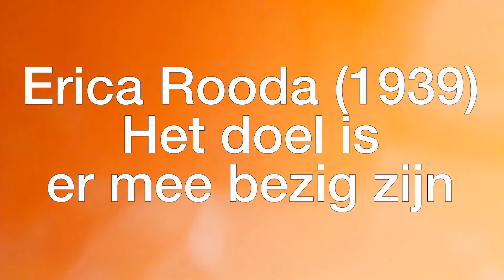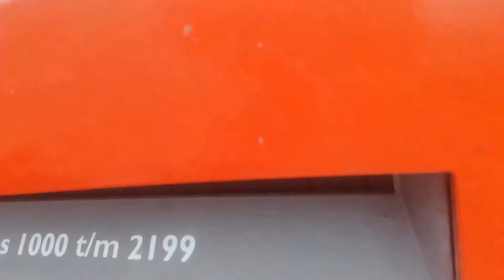200408 brievenbus 5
Het doel is er mee bezig zijn. Het doel is het doen
Het doel is plezier hebben en energie krijgen
Een metafoor: je accu opladen door met je stem bezig te zijn
Door eens even tijd voor jezelf te hebben
Er is altijd iemand die beter kan zingen dan jij
Er is altijd iemand die beter kan spreken dan jij
Zingen is een middel niet het doel
Het is een middel om te genieten van het contact met andere mensen
En nu, adem uit en daarna adem je vanzelf in
Bedenk hoeveel tijd je kunt reserveren om te oefenen
Ik maak het je zo makkelijk mogelijk maar, hoe meer je oefent, des te beter het resultaat
Je krijgt een ZOOM link en we zullen gaan zien of ZOOM goed werkt.
Of de camera het doet, het licht, de microfoon.
Of er 2 meter ruimte achter je is zodat je voor de camera kunt staan om aan je lichaamshouding te werken
Je begint met het spreken van een monoloog
of het zingen van een liedje.
Dat nemen we op met video
En aan het einde van de training doen we hetzelfde opnieuw voor de camera.
En dan kun je zien en horen dat je vooruitgang geboekt hebt
Je merkt het verschil vanzelf